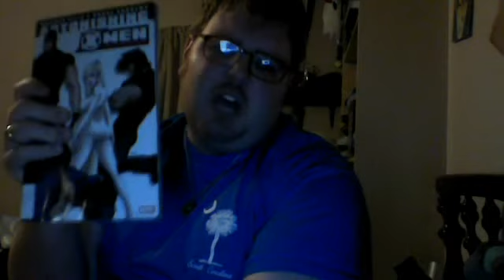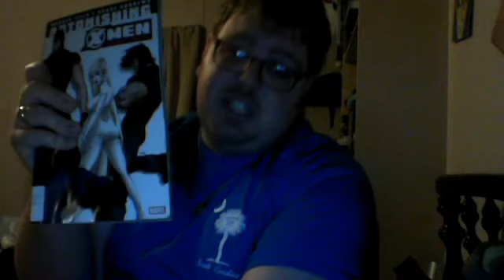Nick Lenz's Comic Corner Classics/Non-Classics Episode 98 Tripleshot #3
Astonishing X-Men Vol. 5: Ghost Box
Astonishing X-Men Vol. 6: Exogenetic
Astonishing X-Men: Xeogenesis